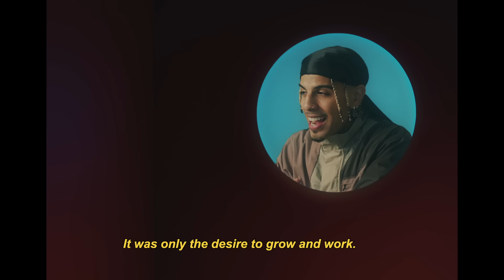Artist on the Rise: Rauw Alejandro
Produced in collaboration with YouTube Music as part of the Artist on the Rise program, this short film follows Rauw Alejandro’s journey from dancing around the house to becoming a global sensation. Featuring an exclusive interview with Rauw, animations and childhood photos, this piece gives insight into the philosophies and experiences that shaped the artist he is today.